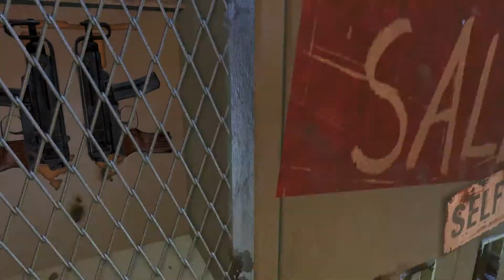Far Cry 3 - Part 4 - Attacking the Outpost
After having mastered the jungle, we got a mysterious phone call, from someone who didn't want to call us in the first place. It turns out it was the kidnappers, and they accidently told us the location for one of their hostages.